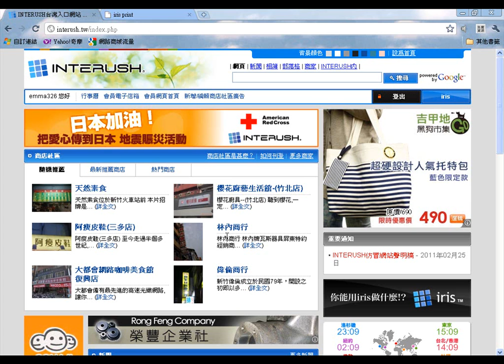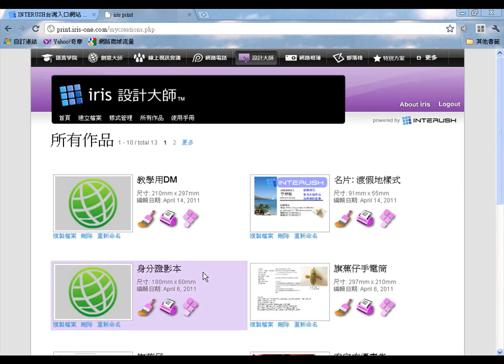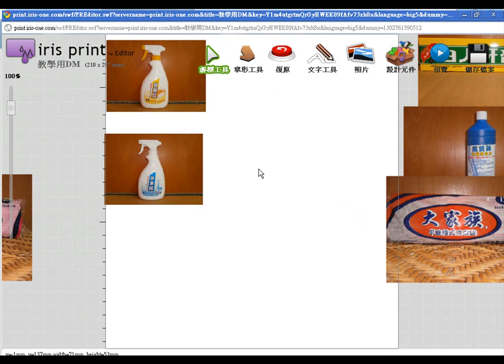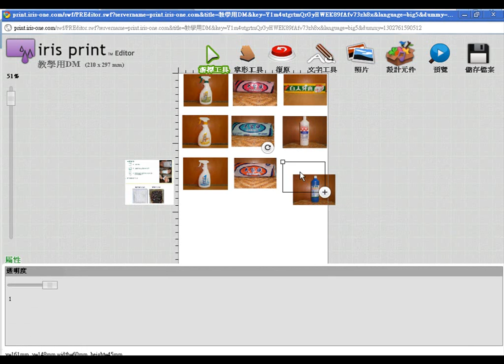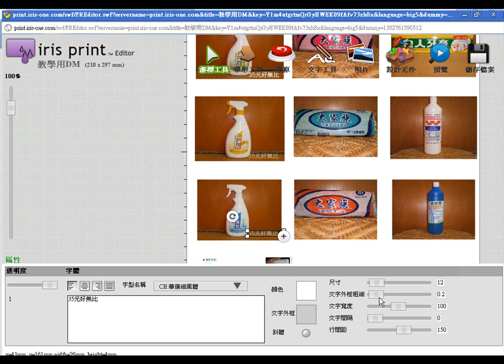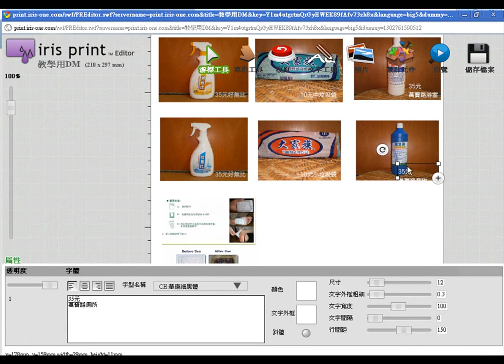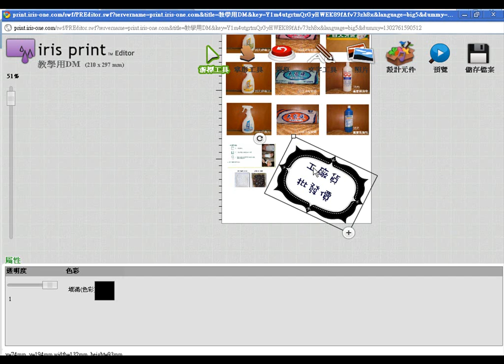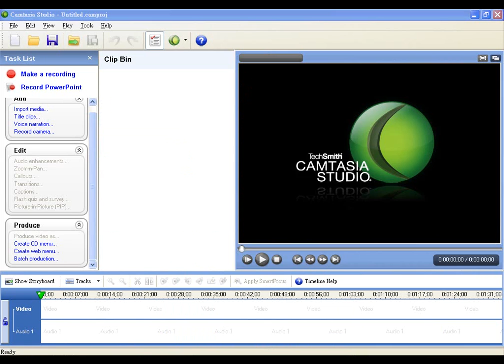27 設計大師做DM